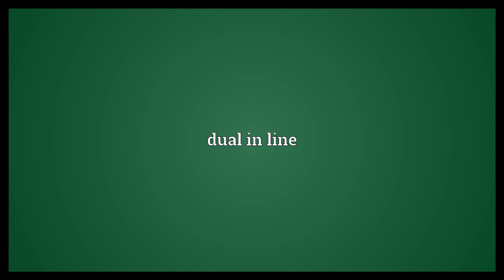DIL Meaning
Video shows what DIL means. dual in line.  DIL Meaning. How to pronounce, definition audio dictionary. How to say DIL. Powered by MaryTTS, Wiktionary